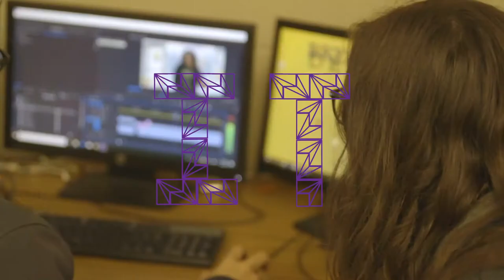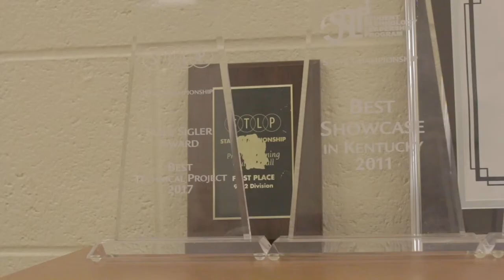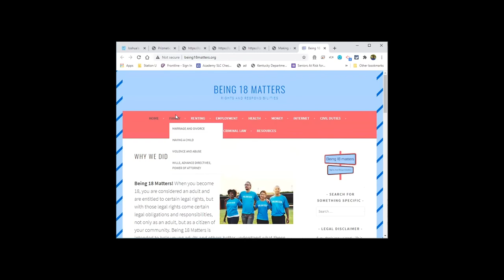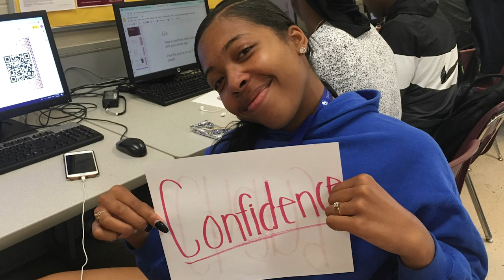IT Academy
An informational video about the Information Technology Academy at our school.